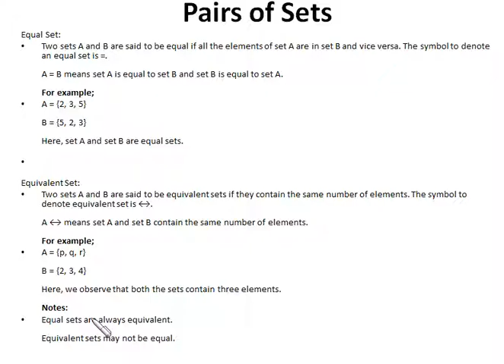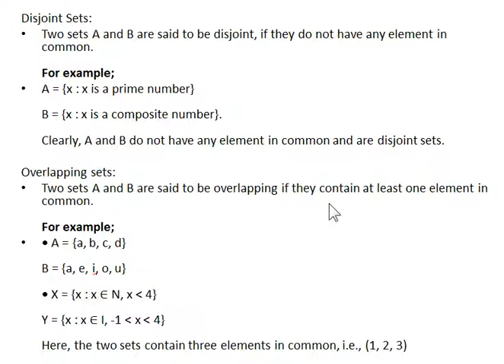Pair of sets.wmv